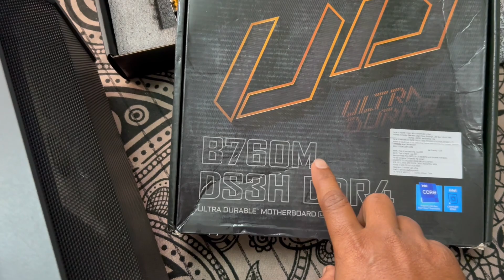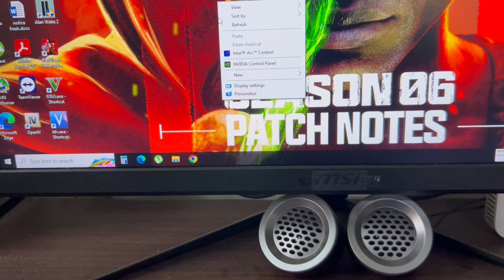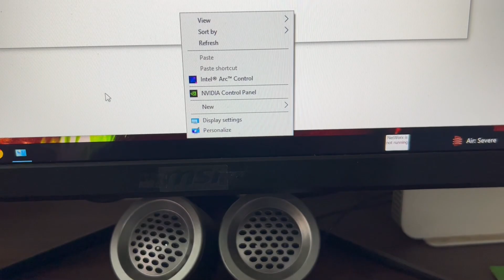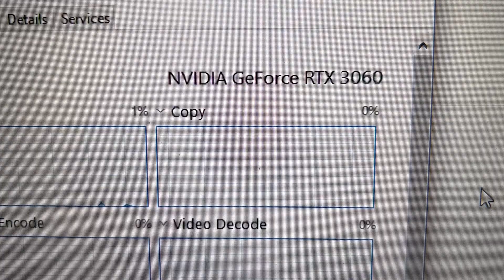CPU for Movie Editing! CPU for Wedding Video Editing! CPU For Film editing ! 13 & 14th Gen CPU Price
Hi friends!
ବିଭାଘର ଭିଡିଓ ଏଡିଟ CPU / Film Editing CPU / High Resolution Gaming ପାଇଁ ଯଦି CPU ଖୋଜୁଛନ୍ତି - ତେବେ ଏହି ଭିଡିଓ ଦେଖନ୍ତୁ I ଏଥିରେ 13 ଏବଂ 14 Generation Processor ସପୋର୍ଟ କରିବ I 128 GB RAM Support କରିବ I 24 GB Graphics Card Support କରିବ I ଏହାର Memory Speed 4800 MHz ରହିବ